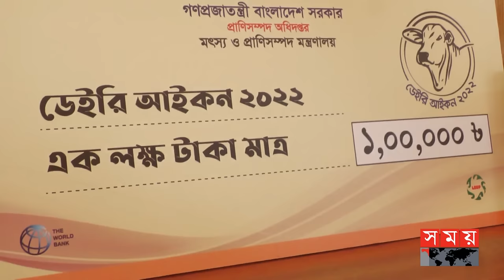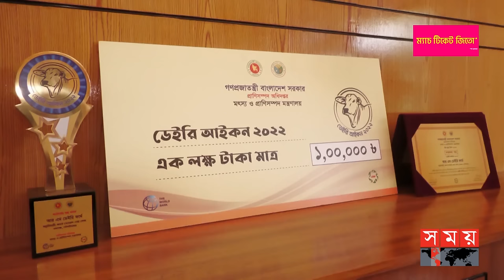গরুর খামার করে সফল নারী উদ্যোক্তা | Dairy Farm | Moulvibazar | Somoy TV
Somoy TV: t.ly/Se1z
Somoy TV Bulletin: t.ly/iqIq
Somoy Entertainment: t.ly/3dWC
Somoy Sports: t.ly/iASp
SOMOY TV ISLAMIC: t.ly/zU6a

Somoynews.tv: t.ly/Y7ab
খেলার সময়: t.ly/xJ5H
সময়ের গল্প: t.ly/EW3M
এ সময়ের বাণিজ্য : t.ly/m3ir

Groups:
Somoy TV (Official)✅: t.ly/ajiO
Somoy Entertainment✅: t.ly/8CLh
Somoy Business✅: t.ly/4xaJ